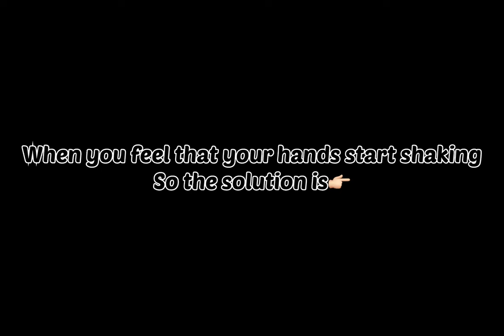𝐌𝐢𝐬𝐭𝐚𝐤𝐞 𝐛𝐞𝐡𝐢𝐧𝐝 𝐲𝐨𝐮𝐫 𝐀𝐈𝐌 𝐂𝐡𝐨𝐤𝐞🤔🚫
Everyone will see daily BGMI videos. Our youtube channel has arrived.

About Me-
                  A middle-class person with lot of expectation from you😔🥺.

B

 inbuilt recorder.

Song edit-

Ignore tags-

tdm tips and tricks captain,

tdm tips and tricks ipad,
tdm tips and tricks in malayalam,
m24 in tdm tips and tricks,
tdm in bgmi tips and tricks,
tdm tips and tricks jiggle,
tdm tips and tricks lizzo,
tdm tips and tricks lizo pubg,
tdm ruins tips and tricks pubg lite,
pubg lite tdm tips and tricks 2021,
tdm tips and tricks mew2ntdm tips and tricks 1.7,
tdm tips and tricks 1vs1,
tdm m24 tips and tricks 1v1,
tdm m4 16 tips and tricks,
1 vs 1 tdm tips and tricks,
tdm tips and tricks 2021 bgmi,
pubg tdm tips and tricks 2021,
bgmi tdm tips and tricks 2022,

top 5 tdm tips and tricks,
top 5 tips and tricks in pubg tdm,
tdm tips and tricks 8v8,
8x8 tdm tips and tricks,
88 tdm tips and tricks,
pubg 8v8 tdm tips and tricks,
bgmi 8v8 tdm tips and tricks tamil,
pubg 8vs8 tdm tips and tricks,
pubg mobile 8v8 tdm tips and tricks,
new tdm 8vs8 pubg tips and tricks,
8vs8 tdm tips and tricks,
new 8 vs 8 tdm santorini map tips and tricks